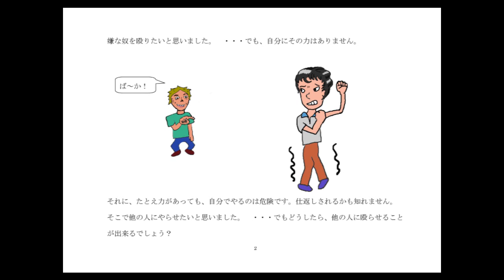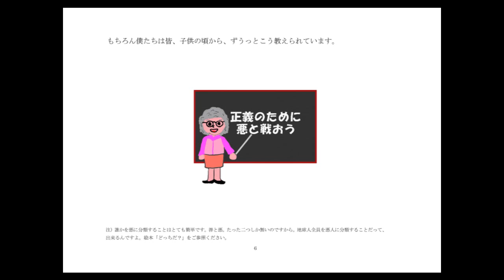絵本「殴れるよ」；善悪という命令―5 ；平和の絵本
この絵本は、善悪の魅力について描いたものです。たとえ善悪の錯覚の危険に気づいたとしても、 善悪にはマインドコントロールという大きな魅力があり、その使用をやめることは、簡単ではありません。 善悪という命令シリーズ５作目です。
＠いうまでもありませんが、「殴れるよ」というのは逆説的な言い方であり、殴ることを勧めているわけではありません。念のため。